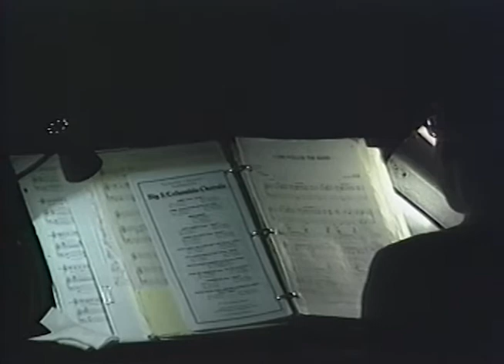Blair High School Kaleidoscope 1988